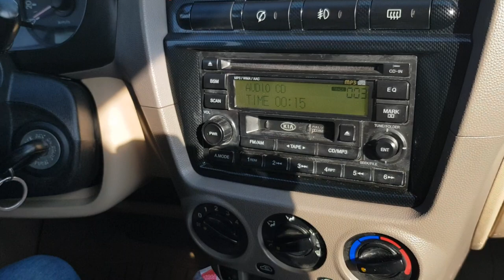Morning 2005 full option ឡានស្អាតណាស់​ លក់បាត់ហើយ 08-11-2018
សួស្តីនាងខ្ញុំមាន ឡានSamyong ១គ្រៀងលក់បន្ទាន់​ប្រញាប់លុយសង់ ​
បើបងប្អូនមានចំណាប់ឭអារម្មណ៌សូមទំនាក់ទំនងមក តំលៃអាចចារបានខ្លះ